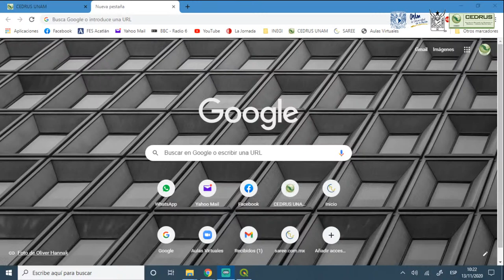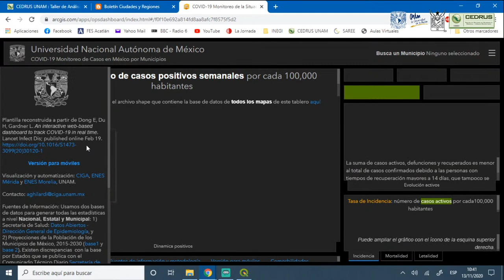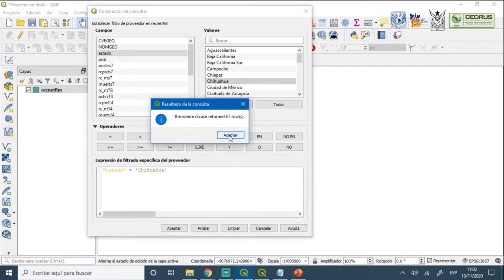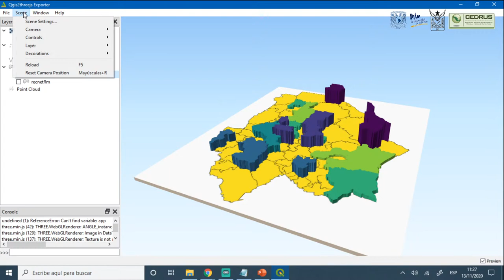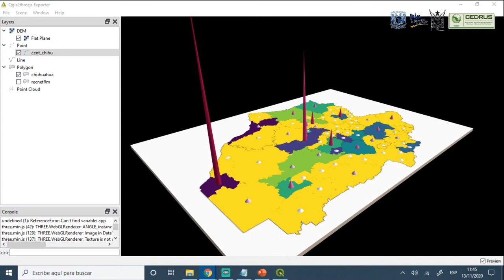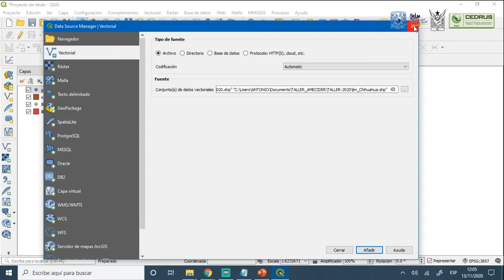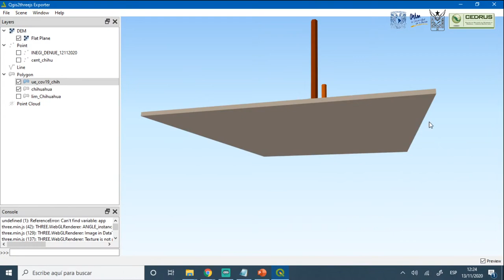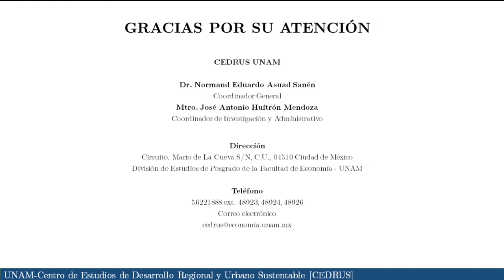Taller de Análisis de Datos Espaciales. MMQGIS, Qgis2threejs y áreas de impresión en QGIS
En el marco del 25º Encuentro Nacional sobre Desarrollo Regional en México AMECIDER 2020, el Centro de Estudios de Desarrollo Regional y Urbano Sustentable (CEDRUS) de la Facultad de Economía, el  Seminario de Análisis Regional y Estudios Espaciales (SAREE) de la Facultad de Estudios Superiores Acatlán en conjunto con la Asociación Mexicana de Ciencias para el Desarrollo Regional (AMECIDER), presenta el séptimo taller de análisis de datos espaciales.

Minuto 15:40 mapas 3D con Qgis2threejs

Minuto: 1:30:00 Teselación hexagonal con MMQGIS

Minuto: 2:05:00 Etiquetas y áreas de impresión